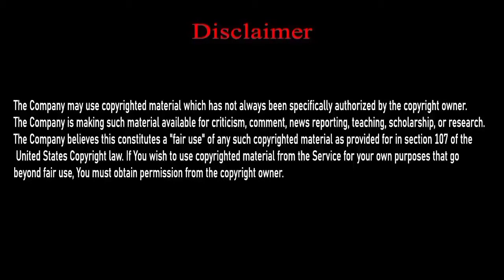Jihad Ke Liye Mali Tor Par Mustehkam Hona Zrori Hai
In this video you will know about Jihad requires financial stability

On my channel you can learn about some islamic facts such as: Islamic Fazilat, Islamic Wazifah,  Islamic Responsibilities and What islam teaches us. My channel is totally based on Islamic Education.